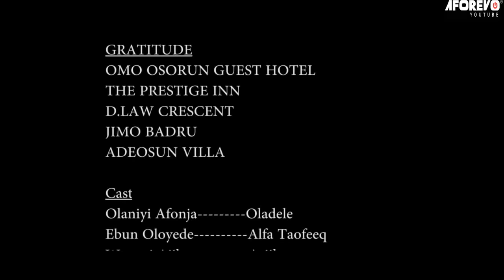Omo Onipopo - A Nigerian Yoruba Movie Starring Afonja Olaniyi | Wunmi Ajiboye | Ebun Oloyede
Watch and learn from this interesting Yoruba movie about a local rich man